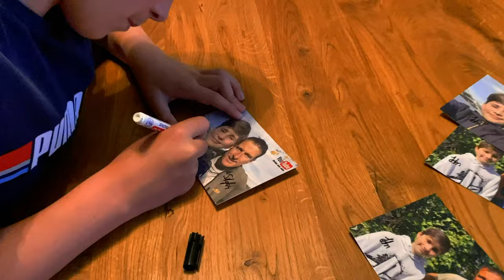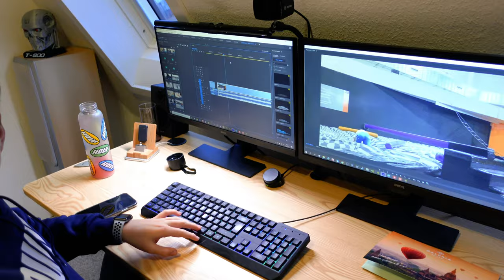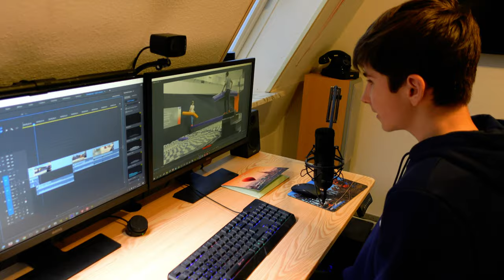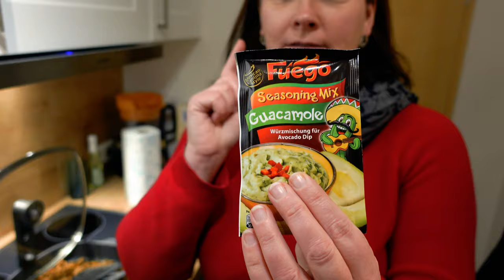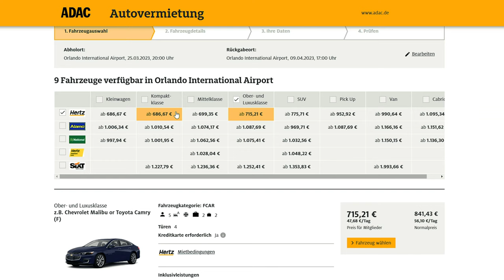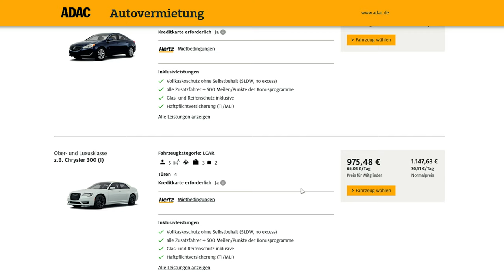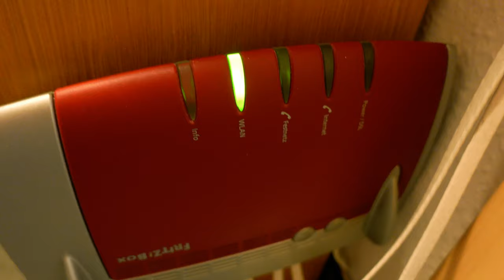Tortilla-Challenge (reloaded) | Urlaubsplanung | VLOG 410 | Stefan und John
Unser Kamera-Equipment:
SONY ZV-1,